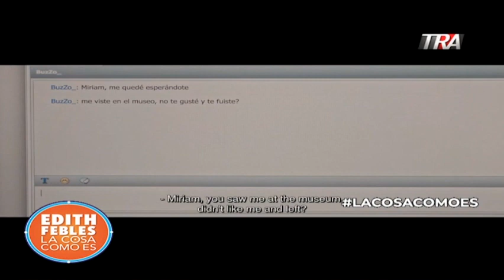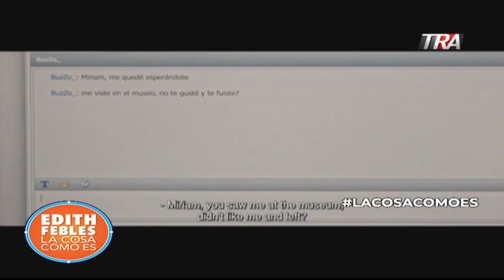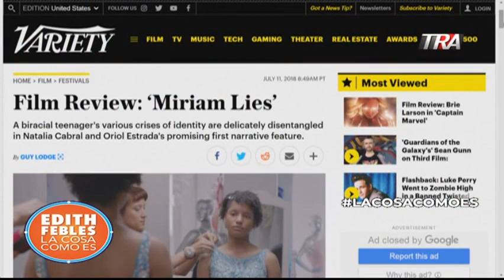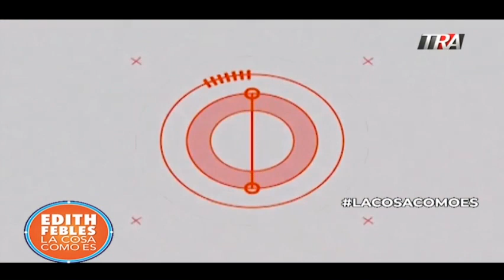3/3 Míriam miente, una laureada película independiente que llega a las salas de cine